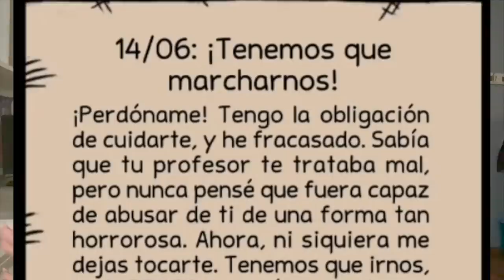La OSCURA y PERTURBADORA HISTORIA tras el juego "MY CHILD LEBENS B0RN" no es lo que crees...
Los quiero :)!